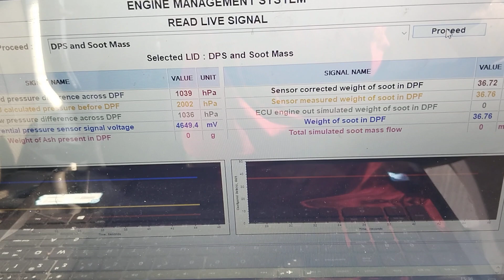regeneration routine test